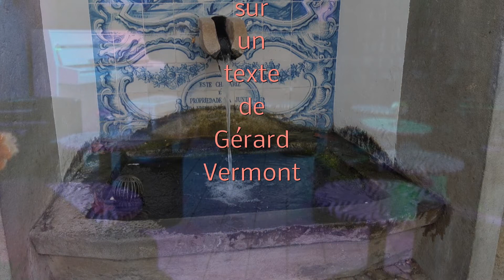NI D'ICI NI D'AILLEURS, une chanson de Gérard Vermont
j'ai laissé quelques textes écrits ici ou ailleurs à mon ami Jean Jacques Vazeille afin qu'il les habille de notes. voici un écrit qui grâce à lui est devenu une chanson.